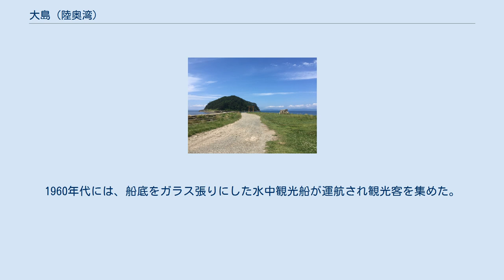大島 (陸奥湾)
大島（おおしま）は陸奥湾中央の夏泊半島突端部、夏泊崎の沖にある島。
全島が平内町（青森県東津軽郡）に属する。
島の北端には陸奥大島灯台があるほか、釣りスポットしても人気がある。
 陸奥湾の中央部に突き出た夏泊半島の先端部、夏泊崎から北西に約180メートルないし200メートル沖に位置する。
形状は「ひょうたん形」または「ほぼ楕円形」で、周囲は約3キロメートル。
島の中央部は丘陵をなし、標高は73メートル。
 かつては夏泊半島とは砂州で繋がっていて、干潮時には徒歩で渡れたという。
近年になって浸食が再開し、夏泊崎と切り離された。
面積は0.20平方キロメートル（1982年）ないし0.16平方キロメートル（2005年）。
 陸奥湾に突き出た尖端部に当たる島の北側は、第三紀の火山に由来するデイサイトでできていて、特に西海岸は柱状節理がよく発達し、切り立った絶壁となっている。
この島北側の中央部は馬の背状の丘陵で、芝生に覆われた草地になっていて、目立つ樹木はない。
 一方、島の南側は頁岩が主体である。
岩は貝化石を含み、海底の堆積地層が隆起したことがわかる。
北部と違いこちらはカシワなどからなる広葉樹林に覆われ、ところどころにクロマツが混じる。
 江戸時代初期の正保2年（1645年）に作られた国絵図（『津軽郡之絵図』）には、夏泊半島の夏泊崎を「大間崎」と記し、その先に「大嶋」が描かれている。
このあたりの海岸には大間村という小集落があり、製塩などによって生計を立てていたという。
しかし時期は不明だが、この村は廃村となった。
明治時代の地図には、大嶋は「大間島」と記されている。
 享保4年（1719年）、大間喜兵衛という人物を中心にして、海上安全祈願のため大島の北端に弁財天を祭祀した。
これは弁天宮として今も祀られている。
 1950年代まで、島北部の草地ではウシやウマの放牧が行われていた。
 青森県が編纂した『津輕俗説選』（1797年）には、大島が「平内七不思議」の一つ「田沢の化島」として掲載され、在地の奇譚を伝える。
「田沢」は平内町の前身、東津軽郡中平内村を構成した郷の一つ。
江戸時代の大間村は田沢村の支村であった。
この伝承では、この島を外が浜の「妖島」といい、天候や時間によって、島の姿の大小、遠近、濃淡が異なって見えるとされる。
住民は島の姿を観天望気に用いたという。
 島の北端には、1949年（昭和24年）に点灯を開始した陸奥大島灯台がある。
高さ9.7.メートル、灯質は単閃白光で毎7秒に1閃光。
光達距離は7.5海里（約14キロメートル）。
無人灯台である。
 夏泊崎との砂州には、コンクリート橋が架橋されており、干満を問わず島との往来が可能である。
1960年代には、船底をガラス張りにした水中観光船が運航され観光客を集めた。
近年も灯台直下の岩場は釣りスポットとして人気がある。